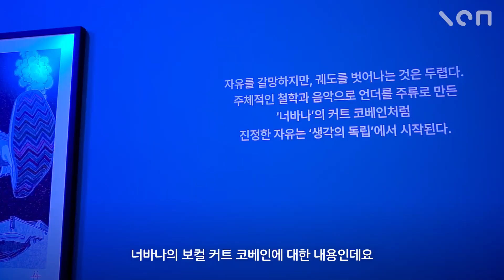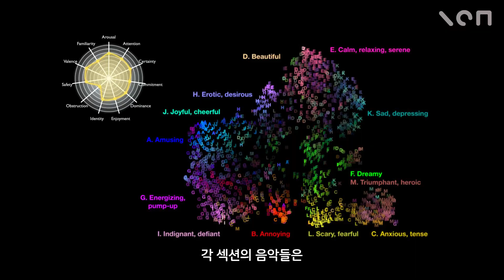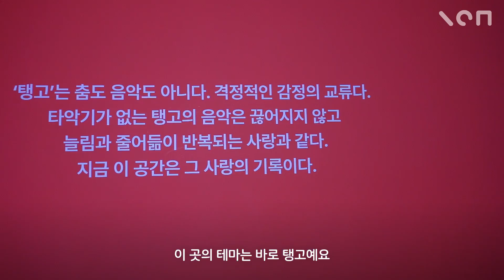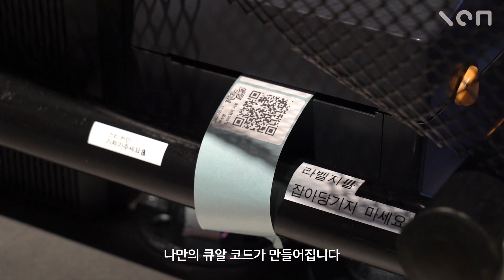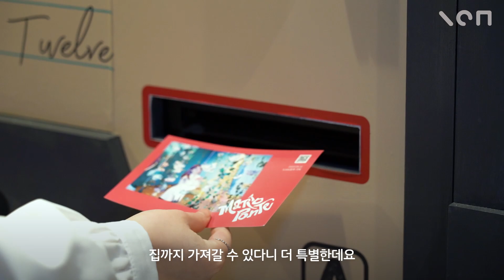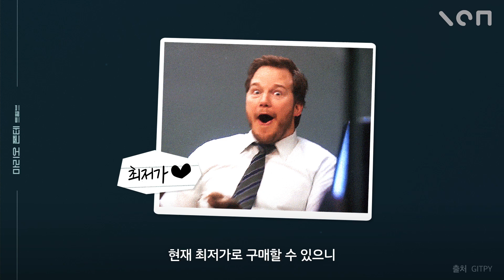입이 떡 벌어지는 공간 체험 👀 마리오폰테, 트웰브 전시의 모든 것!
[마리오 폰테, 트웰브] 한정수량 최저가 티켓 구매하기 👉🏼

여러분 혹시 음악을 들을 때
몇 가지 감정을 느끼는지 아시나요?

지금 서울 종로에서는 감정을 불러일으키는
음악을 중심으로 기획자, 그래픽 디자이너,
비디오 아티스트 등 각 분야의 전문가들이
협업한 전시가 펼쳐집니다

음악으로 나도 몰랐던 내 감정을
발견하는 특별한 전시
마리오 폰테의 트웰브

이번 전시가 궁금하다면
영상 끝까지 시청해 주세요!